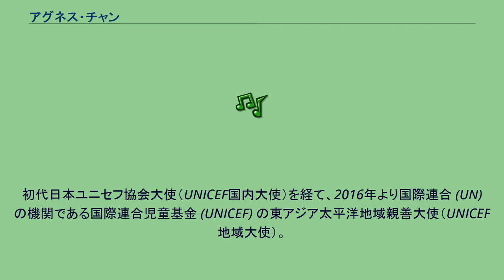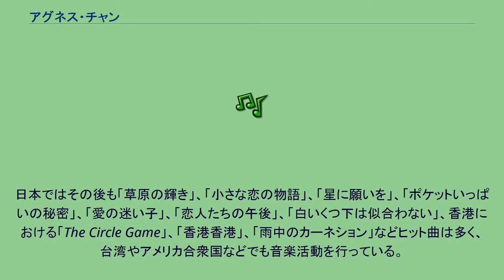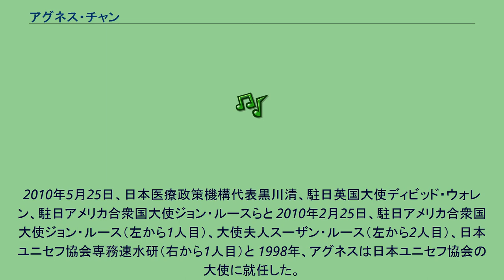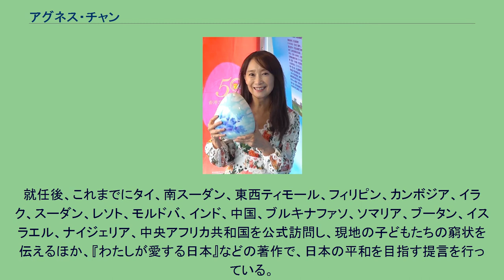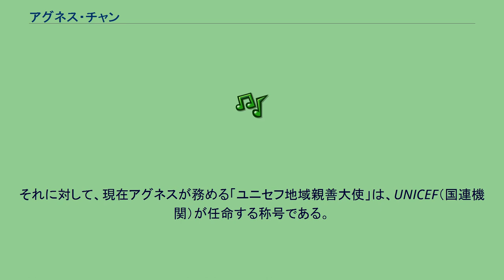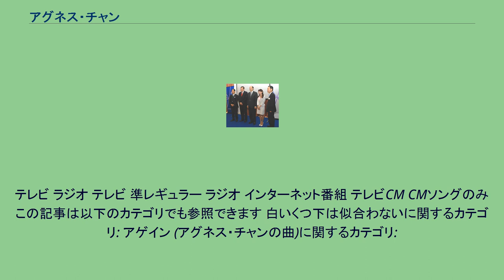アグネス・チャン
アグネス・チャン（本名：陳 美齡、英語：Agnes Meiling Kaneko Chan、広東語：チャン・メイリン、北京語：チェン・メイリン、日本名：金子 陳美齢（かねこ チャンメイリン）、1955年8月20日 - ）は、香港出身の日本の歌手、エッセイスト。
カトリック信徒で、「アグネス」は聖アグネスにちなむ洗礼名である。
中学・高校は、メリーマウント中学(中国語：瑪利曼中學）卒業、トロント大学卒業。
1992年6月スタンフォード大学大学院教育学博士課程を修了。
1994年には博士号が授与された。
初代日本ユニセフ協会大使（UNICEF国内大使）を経て、2016年より国際連合 (UN) の機関である国際連合児童基金 (UNICEF) の東アジア太平洋地域親善大使（UNICEF地域大使）。
初代「ほほえみ大使」も務める。
2018年春の叙勲で旭日小綬章を受章。
1972年、代表曲の一つである「ひなげしの花」で、日本での歌手デビューを果たす。
高く澄んだ歌声と愛くるしいルックス、たどたどしいが一生懸命日本語で歌う姿が受けて、一躍人気アイドルとなった。
日本ではその後も「草原の輝き」、「小さな恋の物語」、「星に願いを」、「ポケットいっぱいの秘密」、「愛の迷い子」、「恋人たちの午後」、「白いくつ下は似合わない」、香港における「The Circle Game」、「香港香港」、「雨中のカーネション」などヒット曲は多く、台湾やアメリカ合衆国などでも音楽活動を行っている。
歌手としての活躍のほか、1998年には初代日本ユニセフ協会大使に就任。
2016年には、ユニセフ・アジア親善大使にするなど、ボランティアやチャリティーなどを通じた社会奉仕や貧困や平和についての発言でも知られている。
近年ではピンクリボン運動への参加や、香港浸会大学の客員教授としての教育活動も行っている。
2017年著書「スタンフォード大学に三人の息子を合格させた50の教育法」が大ヒット。
作家としての地位もアジアで高めている。
2010年5月25日、日本医療政策機構代表黒川清、駐日英国大使デビッド・ウォーレン、駐日アメリカ合衆国大使ジョン・ルースらと 2010年2月25日、駐日アメリカ合衆国大使ジョン・ルース（左から1人目）、大使夫人スーザン・ルース（左から2人目）、日本ユニセフ協会専務速水研（右から1人目）と 1998年、アグネスは日本ユニセフ協会の大使に就任した。
日本ユニセフ協会は、現在先進国を中心に36の国と地域に設置されているユニセフ協会（国内の民間団体であり、ユニセフ本部とは全くの別物）の一つ。
各国内委員会は、ユニセフ本部との協力協定に基づき、募金活動、広報活動、アドボカシー活動（政策提言）に取り組んでいる。
その功績が「国際連合児童基金」（UNICEF）本部に認められ、2016年3月に、UNICEFの東アジアおよび太平洋地域の地域大使である東アジア太平洋地域親善大使（UNICEF Regional Ambassador for East Asia and the Pacific Region）に任命された。
なお、アグネスがかつて務めた「日本ユニセフ協会大使」（国内大使）は、「財団法人日本ユニセフ協会」という日本の公益財団法人（民間団体）が任命する称号であった。
それに対して、現在アグネスが務める「ユニセフ地域親善大使」は、UNICEF（国連機関）が任命する称号である。
アグネスは、児童ポルノの被害者を実際にタイ、カンボジア、フィリピンの現状を見て、児童ポルノに関して厳しい立場をとっている。
2008年3月11日には自民党の森山眞弓元法務大臣と共に、「児童ポルノの単純所持禁止」という声明を発表。
政府、国会に意見を求めている。
他に、本人出演のカラオケDVD、カラオケLD、カラオケVCDがいくつかある。
テレビ ラジオ テレビ 準レギュラー ラジオ インタ...